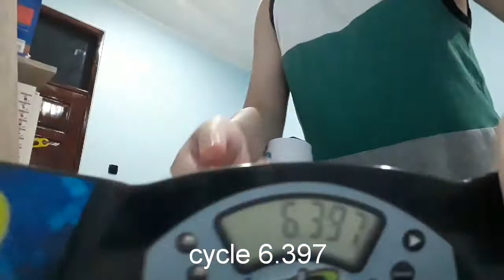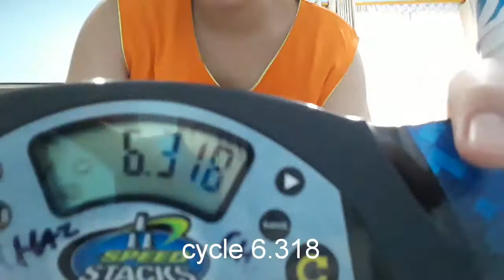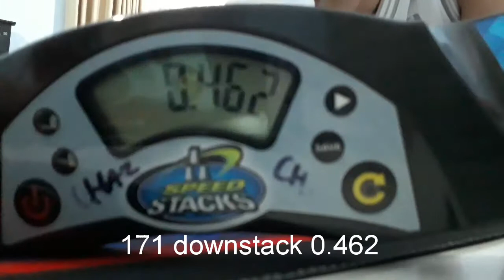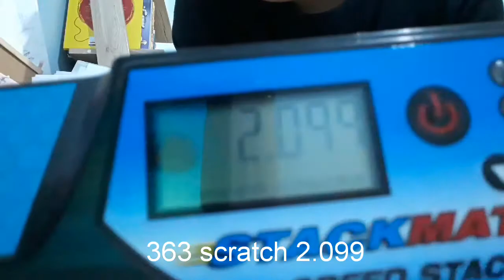All My Stacking Videos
To delete storage